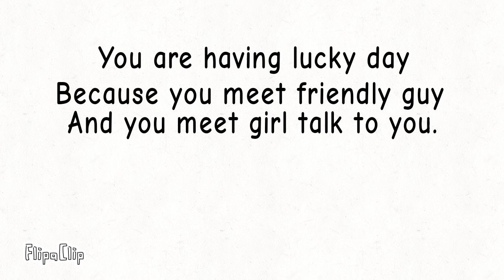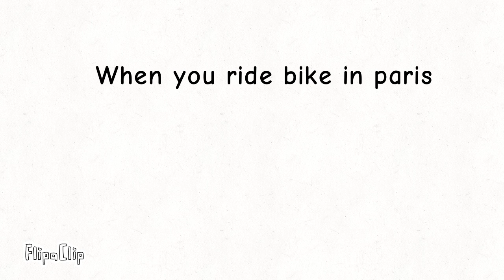Hear these music before?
sorry the music too short